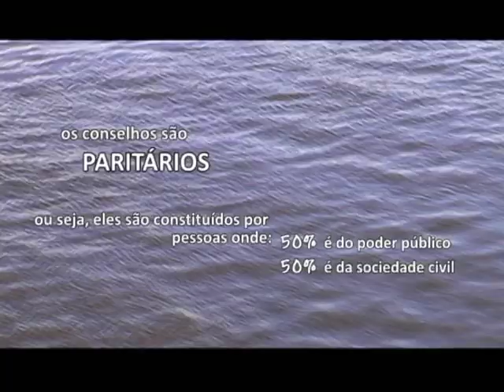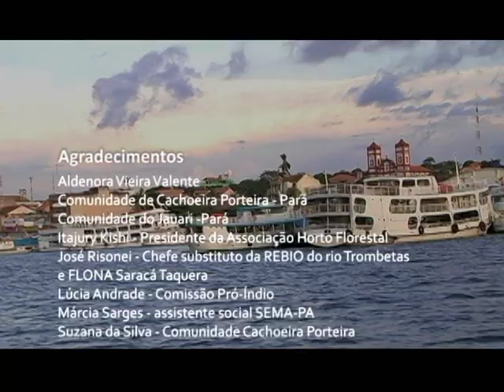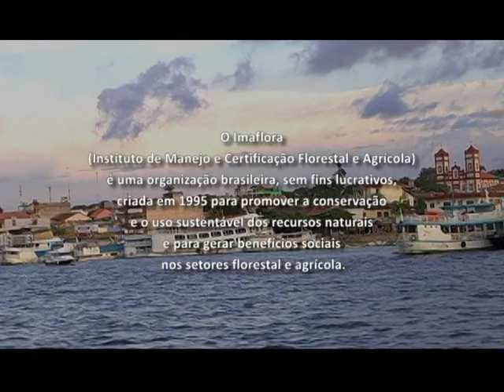A Consolidação das Unidades de Conservação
Após a criação da Unidade de Conservação, como mantê-la? Geri-la? Como dar continuidade a essa "nova" organização social e a sua relação com o ambiente.